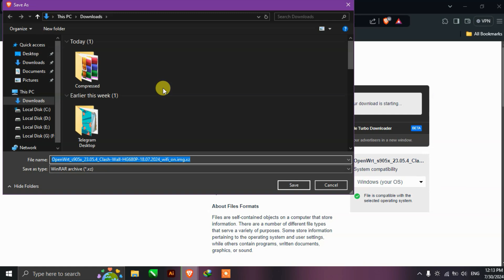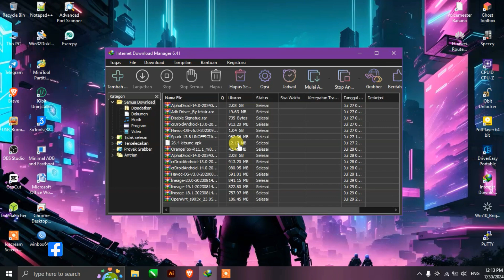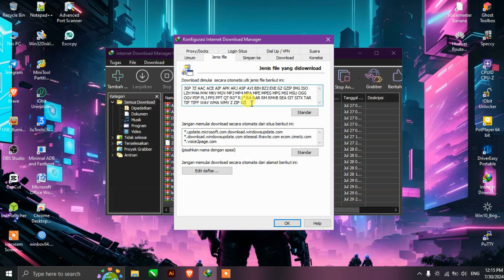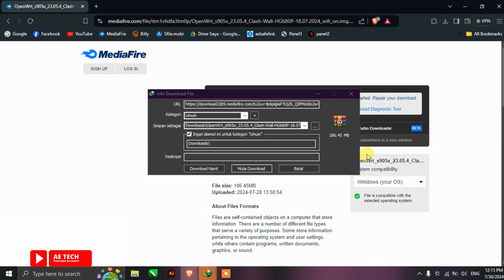Mengatasi IDM tidak bisa Download File Format Tertentu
jika kalian mengalami hal serupa yang di mana IDM kalian tidak bisa mendownload file Format Tertentu mungkin cara ini kalian bisa coba. jika berhasil silahkan komen di bawah 😁

semoga bermanfaat